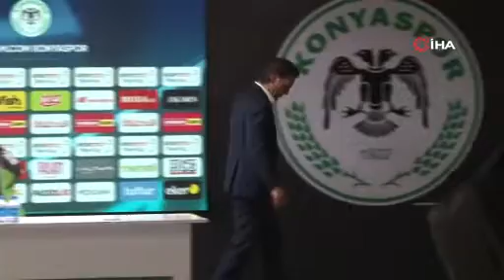Vincenzo Montella: “Bu seneki en önemli galibiyetlerden birini aldık”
Adana Demirspor Teknik Direktörü Vincenzo Montella, Konyaspor karşısında maçı sonuna kadar kazanmayı kovaladıklarını belirterek, ligin bu seneki en önemli galibiyetlerinden birini aldıklarını söyledi.

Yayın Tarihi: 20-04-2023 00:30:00